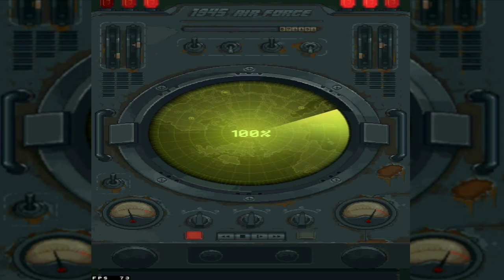1945 air force | boss level 100 fight | falcon games | brown 2k2 gaming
1945 air force game.
level 100 boss fight.
falcon games studio.
rocket studio.
brown 2k2 gaming.